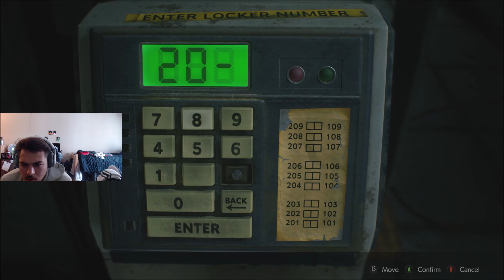IM SICK OF THIS! RESIDENT EVIL 2 REMAKE Walkthrough Part 2! (LEON)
RESIDENT EVIL 2 REMAKE LEON STORY PART 2!

MAKE SURE TO FOLLOW BY TWITCH
Twitch.tv/Loyal1k